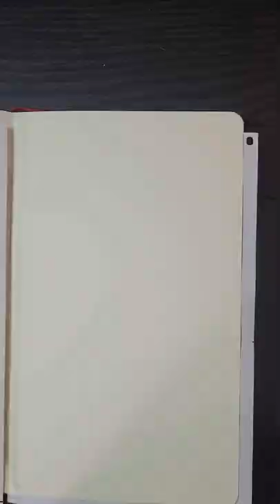Who is the seal king? 🦭 🤔 drawing